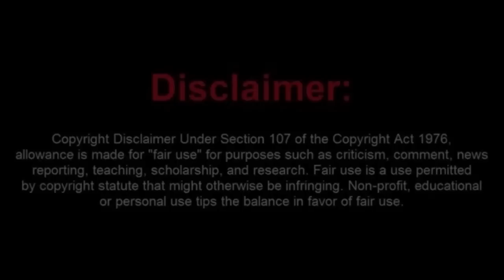Security Guard Locks a Moronic Frauditor in a Stairwell